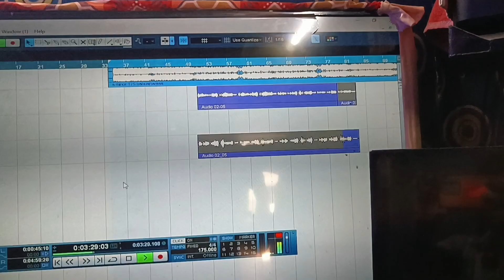Dhanesh Paswan||Bol Bam Hits Song||Dulha Chahi khati paswanwa ge||viral maghi bol bam song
.➤ Singer - dhanesh paswan
➤ Lyrics ~ Yadav Subodh,Deva,Gulshan Gunj,
➤ Music~P M Bihari
➤ Recordist ~Rocky Raj
➤ Help ~ Mohan Vishwkarma,Vicky lahri
➤ Director ~ P.M Bihari
➤ Marketing-Anuj Ajnabi,
➤ Video Director- आशीष जी (पटना)
➤ Company/Lable ~ Magahiya Music Gaya
➤ पता ~ 1st branch【मानपुर कुम्हार टोली के पास गया 】

L
❎❎❎🚫🚫 WARNING 🚫🚫❎❎❎

 ▬▬▬▬▬ஜ۩۞۩ஜ▬▬▬▬▬
      *MAGAHIYA MUSIC  MANPUR GAYA*
 ▬▬▬▬ஜ۩۞۩ஜ▬▬▬▬▬
➤For Any Trade Enquiry call &Whatsup
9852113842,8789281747